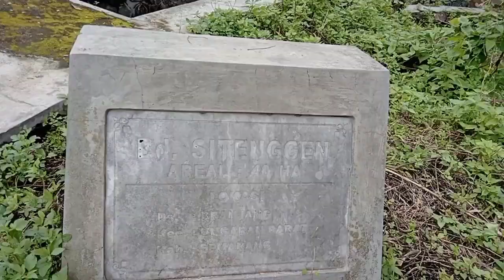DAM Sitenggen, Ungaran Barat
B3NDUNGAN